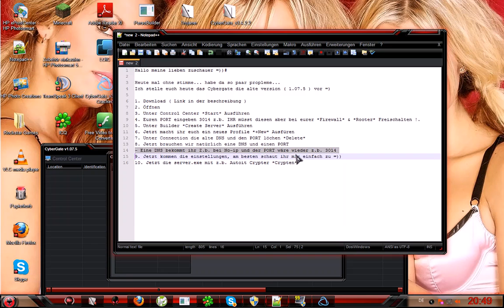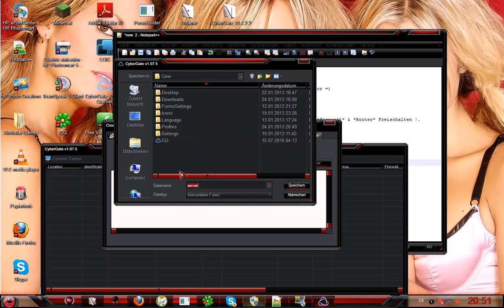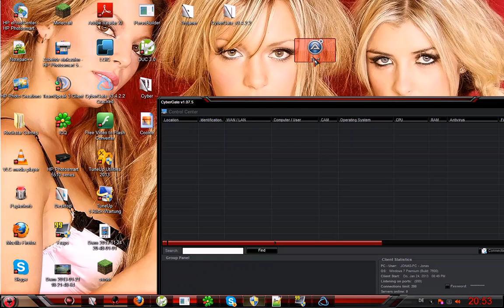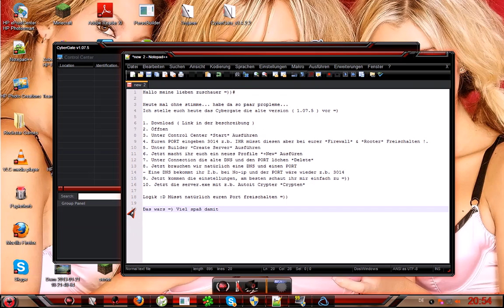Cybergate v.1.07.5 & Crypter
Da im letzten ( meinem ersten video ) was mit der stimme ( Zeit ) nicht ganz geklappt hat
habe ich es jetzt mal mit schreiben versucht =)
Es ist diesesmal die etwas ältere Version von cybergate !.

HIER AUCH NOCHMAL ZUR INFO weil man es IMMER wieder zu hören bekommt !!.
ES wird zu 80% als virus erkannt da ihr damit TROJANER erstellt man kann als profi
was weiß ich dieses program 10000 mal crypten es wird immer ein antivire program schaffen es als virus zu erkennen !.

Mfg J.b.